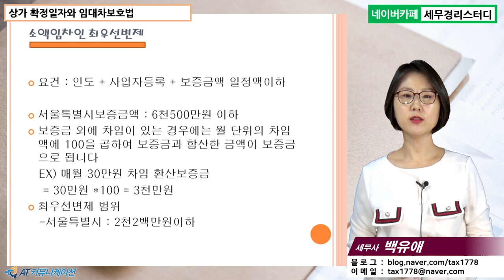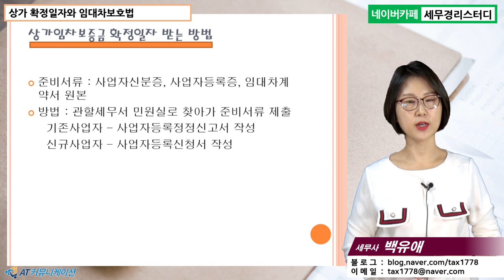#5 [상가임대 5분특강] 상가 확정일자와 임대차보호법 [백유애 세무사의 5분특강]